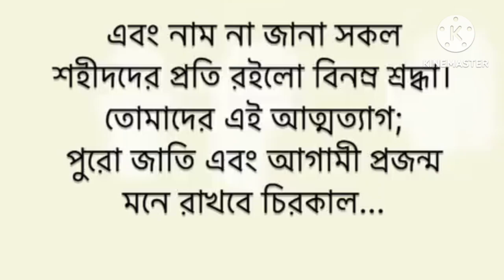২০২৪ এর সকল আত্মদানকারীর প্রতি বিনম্র শ্রদ্ধা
বৈষম্য বিরোধী ছাত্র আন্দোলনে শহীদ হওয়া সবার প্রতি বিনম্র শ্রদ্ধা। নতুন প্রজন্ম তোমাদের মনে রাখবে, তোমরা নতুন ইতিহাস রচনা করে গেলে। @SA.shimul